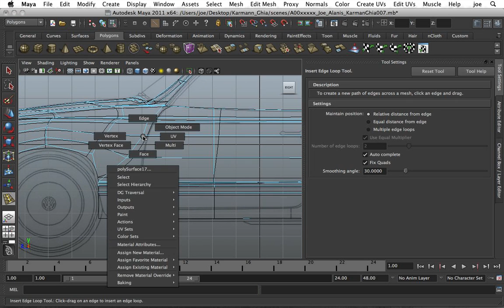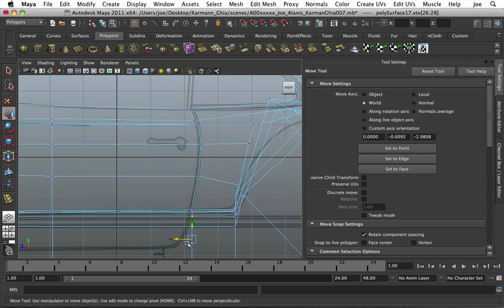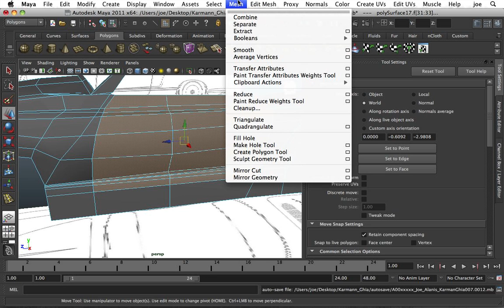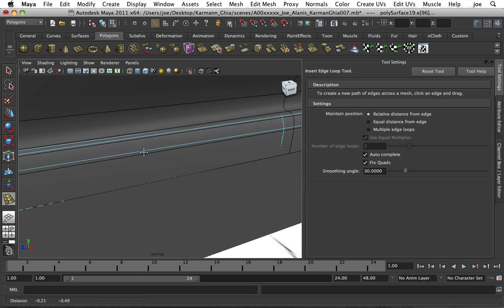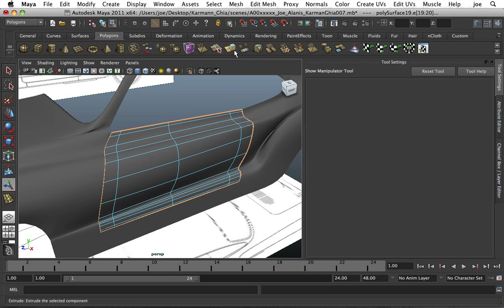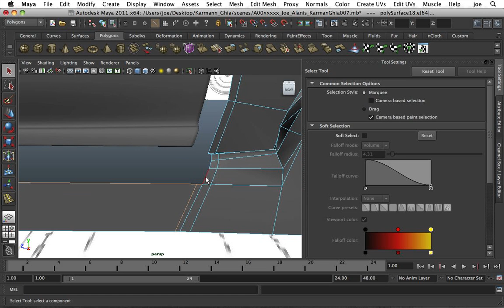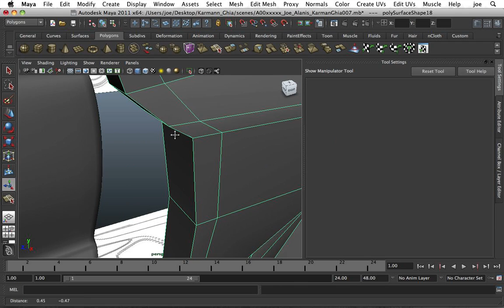10 - Extract - Puerta - Computer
Modelando un automóvil (Karmann Ghia)